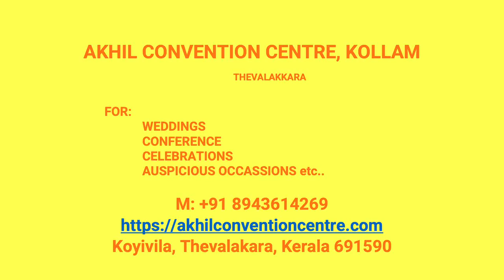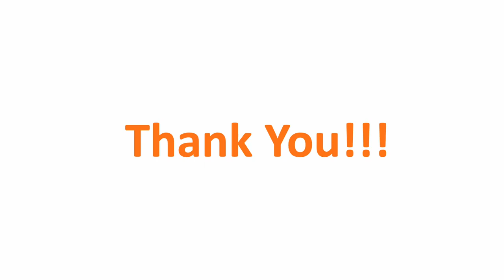Kalyana Mandapam Alumpara Kollam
Akhil Convention Centre Alumpara
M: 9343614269